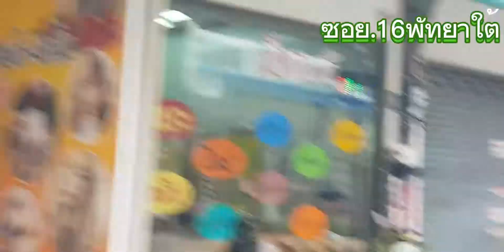ซอย 16 หลังตลาดวัดชัย จะเงียบไหมเจอรอบ3.